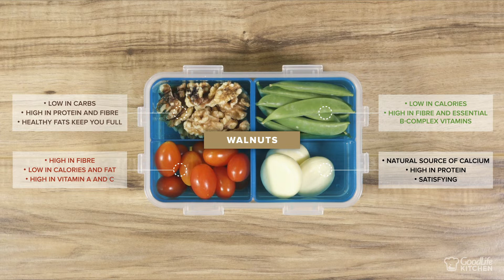GoodLife Fitness: Healthy Snacks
Try out some of these portable options for a tasty and nutritious snack on the go.